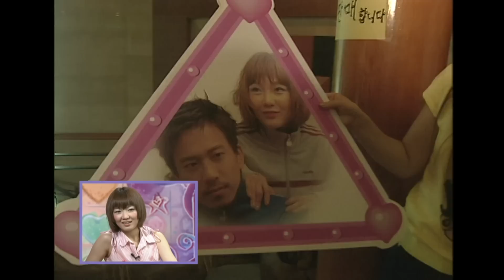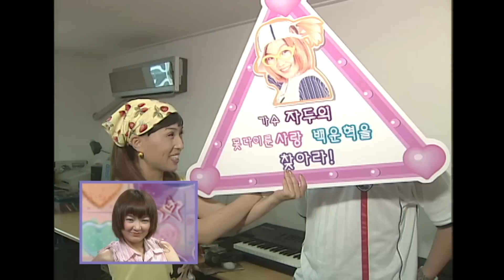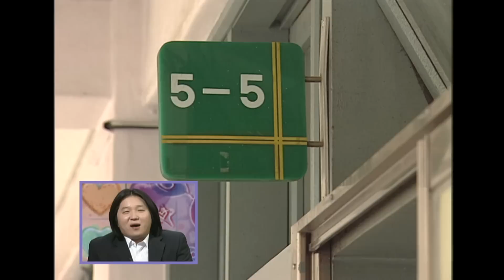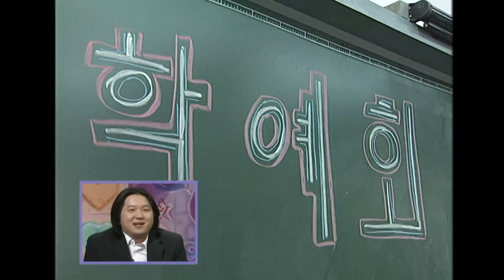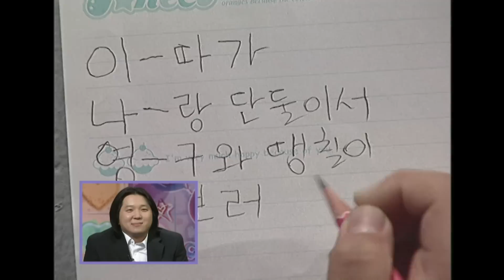[TV는사랑을싣고] 정형돈의 첫사랑, 이나영 찾기 / 자두의 어긋났던 사랑 이야기 I KBS 2003.07.13 방송